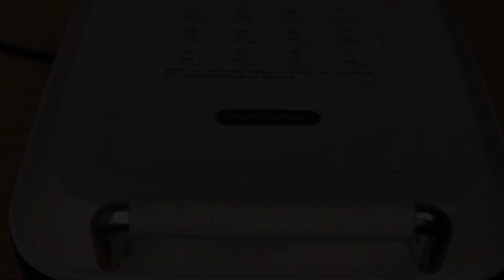立秋要多吃冬瓜，这做法天天吃都不腻，真是高手在民间，长见识了【昕悦美食厨房】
立秋要多吃冬瓜，这做法天天吃都不腻，真是高手在民间，长见识了
大家好，我是【昕悦美食厨房】
吃货妹子一枚，定期分享各种家常菜，带你感受家的味道~~

欢迎评论区多多留言互动噢~~